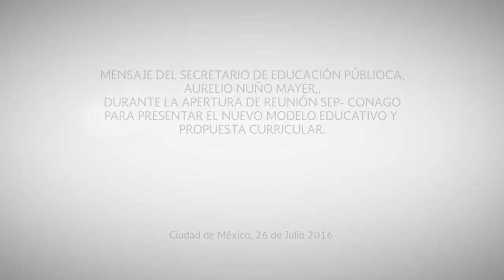Apertura de reunión SEP-Conago, para presentar el nuevo Modelo Educativo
Mensaje del secretario de Educación Pública, Aurelio Nuño Mayer, durante la apertura de reunión SEP-Conago, para presentar el nuevo Modelo Educativo y Propuesta Curricular.